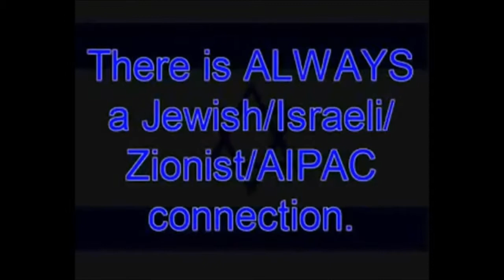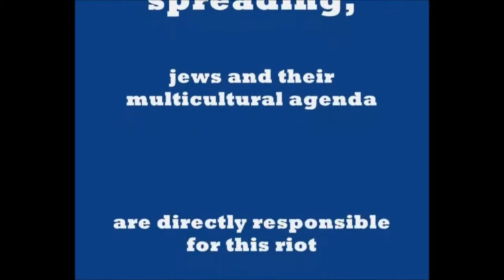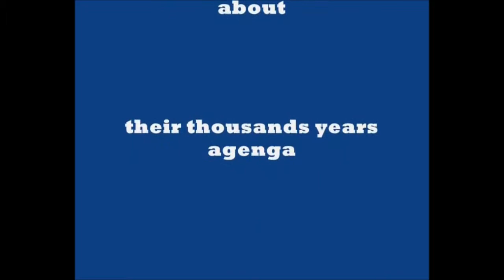August 2011 North London Riots, re up load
jewCrowd reporting had my video rejected for hate speech
so re uploading
Tottenham riots:
The rioters are a collection of Jews, Jews and more Jews
a peaceful protest, then suddenly ...